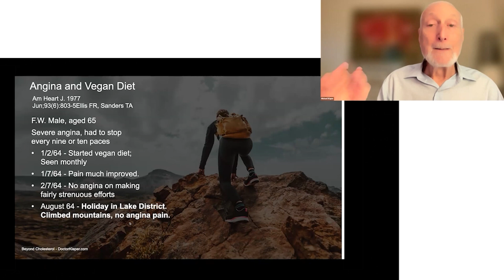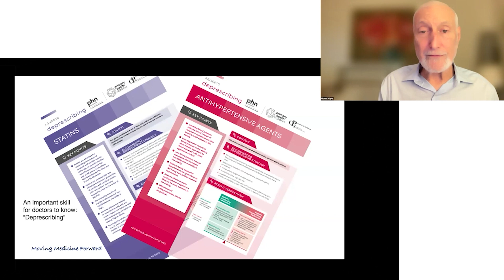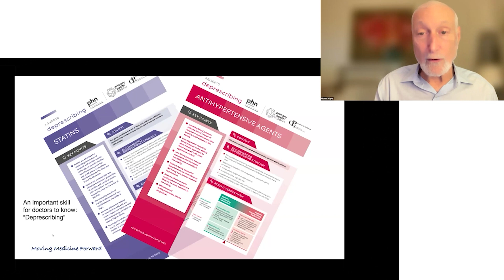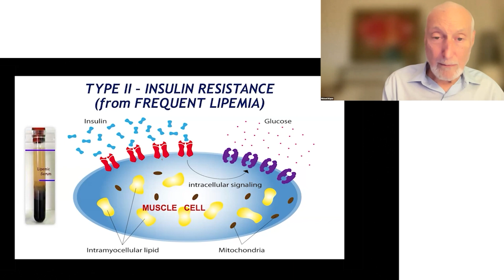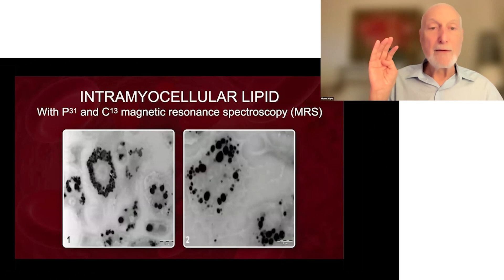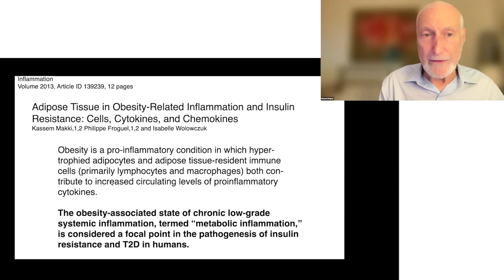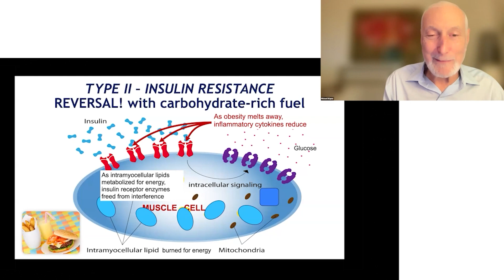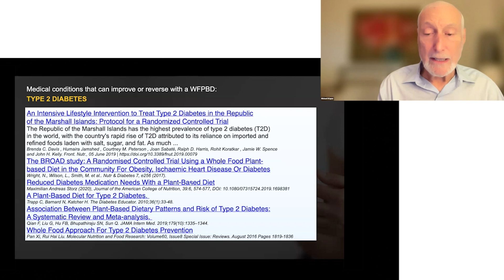Increasing Scientific Evidence Supporting the Reversibility of Atherosclerosis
Increasing Scientific Evidence Supporting the Reversibility of Atherosclerosis with a Plant-Based Diet with Dr. Michael Klaper

Explore the reversal of type 2 diabetes through dietary changes, including Dr. Barnard's study on the benefits of a low-fat plant-based diet. Learn about the impact of fat accumulation on insulin resistance, obesity's contribution to insulin resistance, and the growing literature supporting diabetes reversal with plant-based nutrition.

00:00 Comprehensive Benefits of Plant-Based Diet
00:40 Growing Literature on Disease Reversal
01:11 Disease Reversal Examples
02:28 Importance of Deprescribing
02:35 Resources for Plant-Based Diet
03:08 Type 2 Diabetes Reversal
03:48 Misconceptions About Diabetes
04:12 Dr. Sweeney's Study
05:27 Intramyocellular Lipid and Insulin Resistance
07:21 Impact of Obesity on Insulin Resistance
08:26 Reversibility of Type 2 Diabetes
09:26 Dr. Barnard's Study on Diabetes Reversal
10:46 Practical Example of Diabetes Reversal
11:53 Growing Literature on Diabetes Reversal